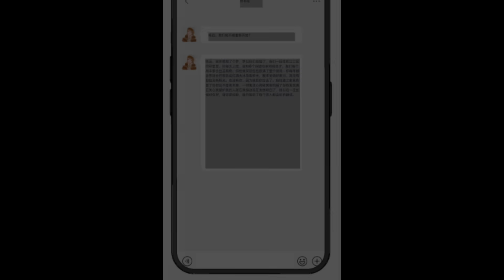Episode:-6 || A losser encounter A System then he became most Richest man and have Many Wive's.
Hii Guys ,How Are You All ?
       I Hope Everyone Be Fine And Healthy 🙏
Guys I make Videos Only For My Viewers Entertainment And Nothing Also.
     In My Video If I say any offensive Word Then Please Forgive me because I don't Have any Intention to offend my audience but my all audience Entertainment and Enjoyment.
         So Please My Every Word Don't Take it Seriously and only enjoy it.
     I hope I can Continue Make Video And Provide all of you enjoyment 🙂🙂🙂

YouTube Channel Copyright Disclaimer Under Section 107 of the Copyright Act 1976,allowance is made for fair use for purposes such as criticism, comment, news reporting, teaching, scholarship, and research.Fair useis a use permitted by copyright statute that might otherwise be---.

Mr.GiantAnime.